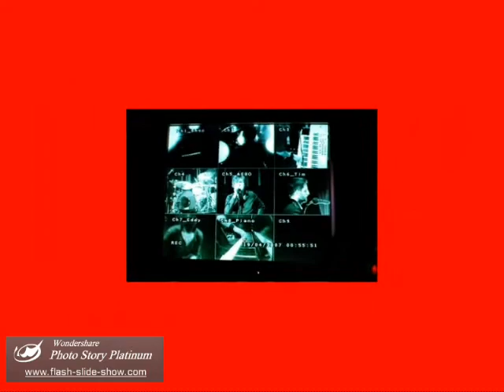Linkin Park Ft. Keane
SLIDeShow of the two BanDs